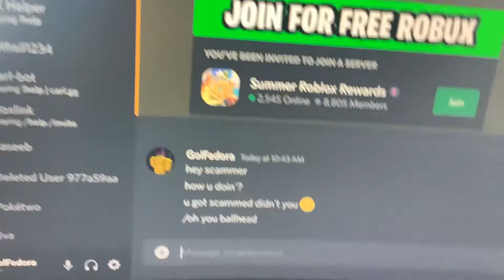well, the guy deserved it.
Don’t actually do this. Watch out for the scammers and sorry for me losing my voice